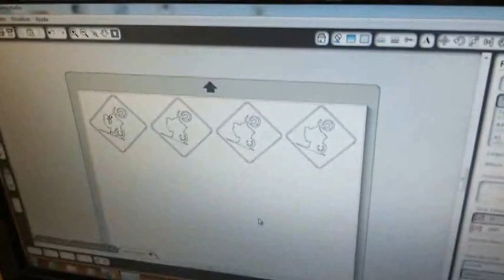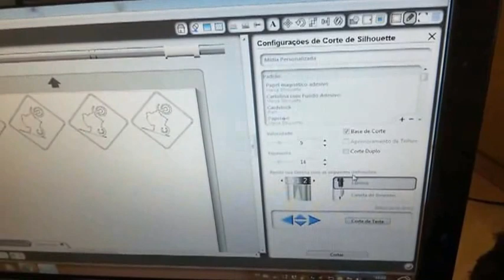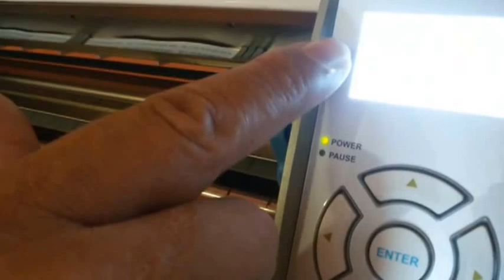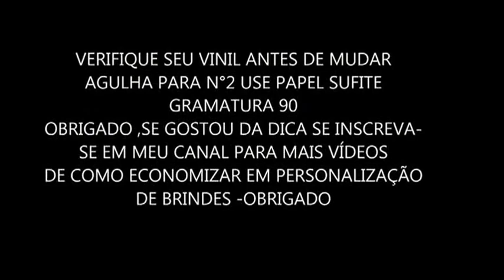Vinil adesivo dica de economia na silhouette cameo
VINIL ADESIVO DICA DE ECONOMIZAR NA silhouette cameo